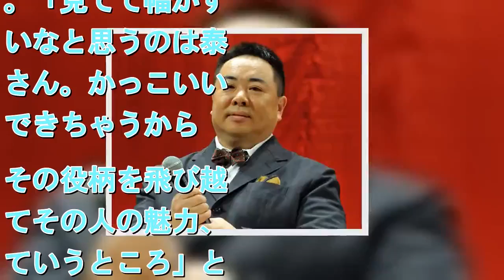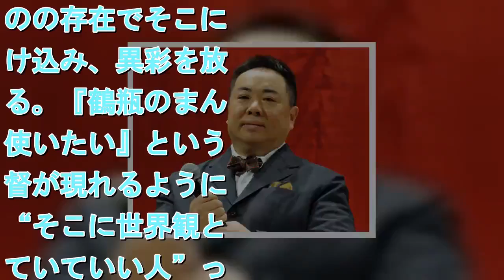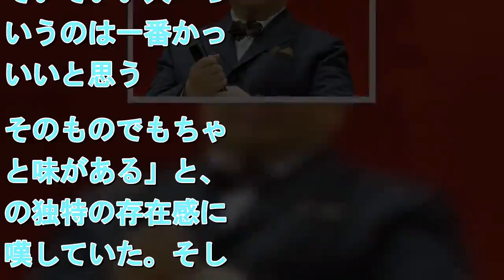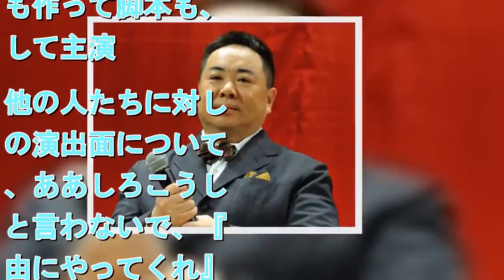ドランク塚地救った佐野史郎の言葉「役者気取りと言われ…」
3月13日、バラエティ番組「スキマTIMES」（RKB毎日放送）にお笑いコンビ・ドランクドラゴンの塚地武雅（47）が出演。番組途中で女装のYouTuber「グラリオサ音子」に扮し、「演技が上手いと思う芸人」トップ3について語った。3位はネプチューンの原田泰造（48）。「見てて幅がすごいなと思うのは泰造さん。かっこいいのできちゃうから。その役柄を飛び越えてその人の魅力、っていうところ」と絶賛した。2位は落語家の笑福亭鶴瓶（67）。「見せ方とかじゃなくて、その人そのものの存在でそこに溶け込み、異彩を放てる。『鶴瓶のまんま使いたい』という監督が現れるように、“そこに世界観としていていい人”っていうのは一番かっこいいと思う。そのものでもちゃんと味がある」と、その独特の存在感に驚嘆していた。そして、1位はビートたけし（72）。「何がすごいってやっぱり撮るわけじゃないですか。監督もして、なおかつ物語も作って脚本も、そして主演。他の人たちに対しての演出面についても、ああしろこうしろと言わないで、『自由にやってくれ』って言う部分とか。あと、すごい色んなバラエティを見てて、『あれ見たよ』と言ってくれる」と、監督しての手腕に言及した。